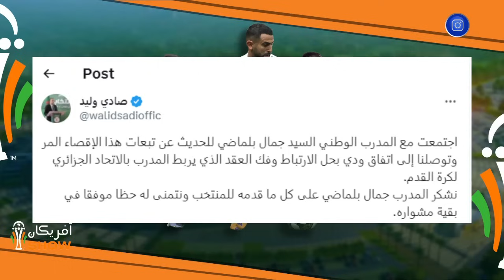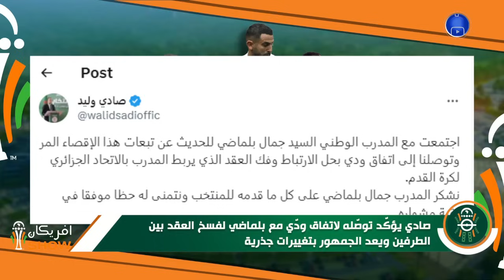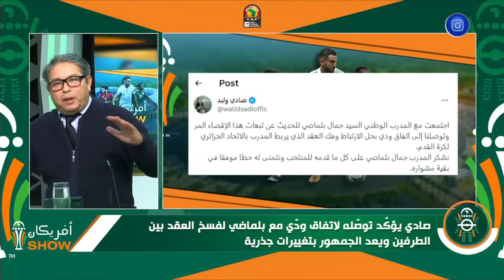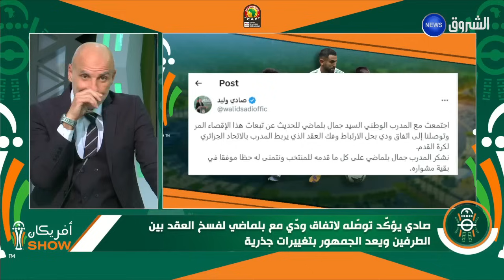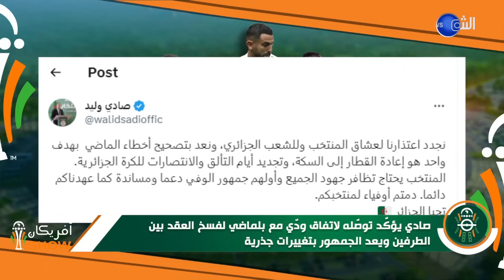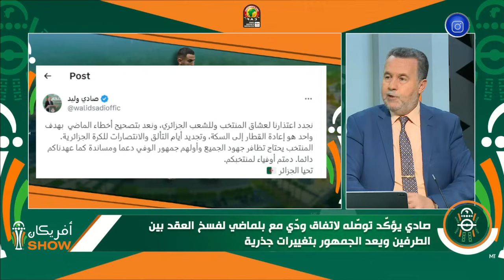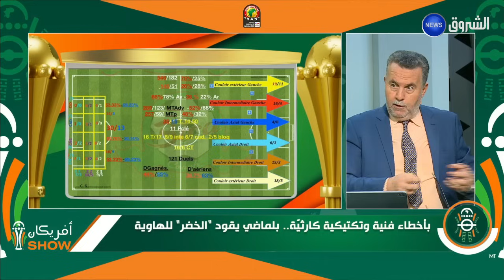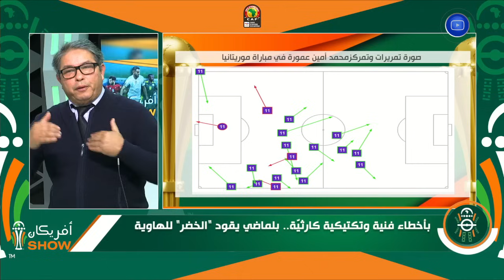نقاش ساخن في بلاطو أفريكان SHOW .. عن رحيل بلماضي و خليفته المرتقب في المنتخب الوطني الجزائري ؟!